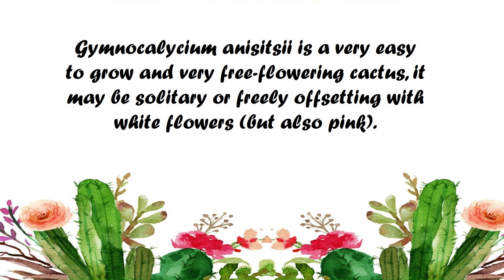MAY 2023 SUCCULENT AND CACTI ARRANGEMENT